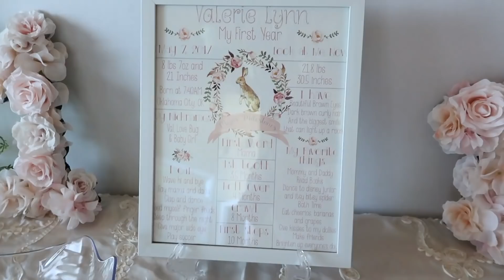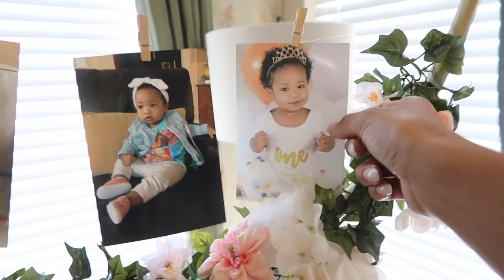THE MOST LIT ONE YEAR OLD BIRTHDAY PARTY EVER!